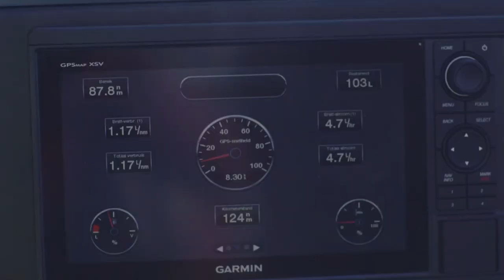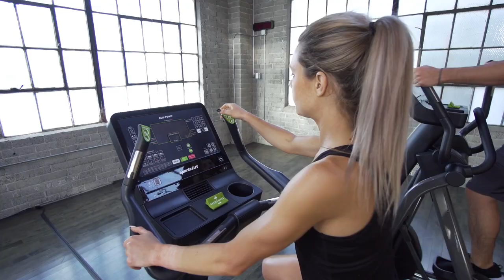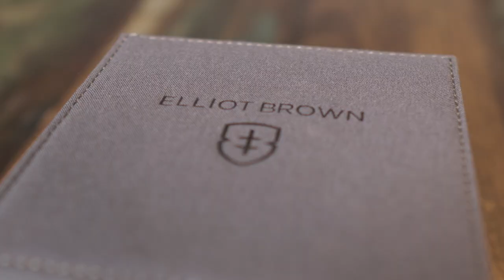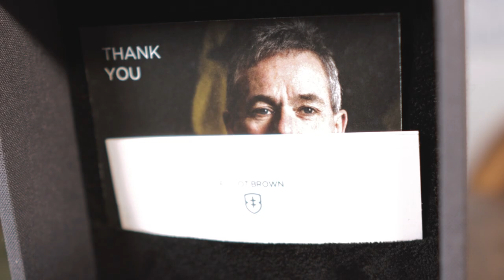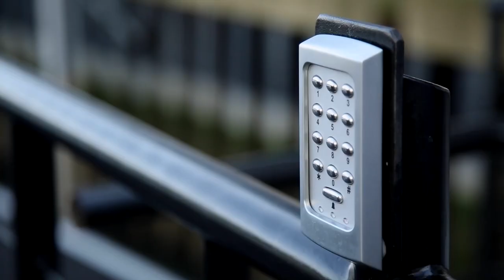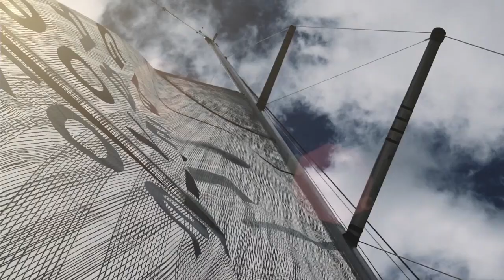The Ultimate Boating Watch | GIVE AWAY | Children's Drawing Competition | Boating News Show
Welcome to the Boating News Show Episode 10! Coming up, we look at this month's news from the world of boating. We have an incredible and stunning give away, not only for adults but kiddies too! We check out some new kit from Humminbird with their new APEX MFD. Gill launch some new jackets, MDL announce the launch a new element to their brand and off course a whole lot more.